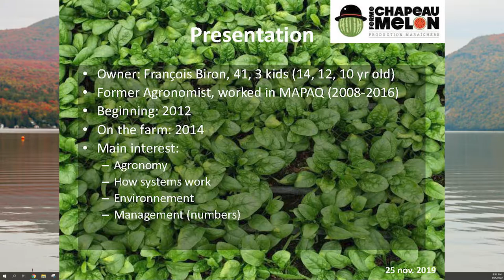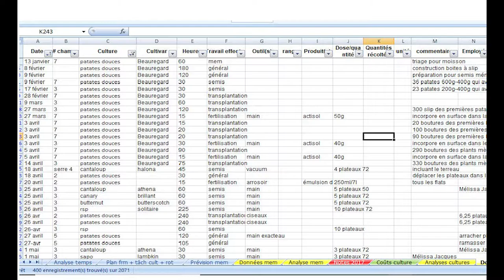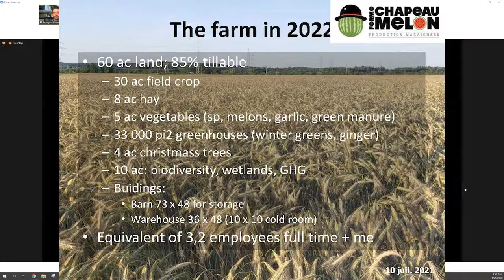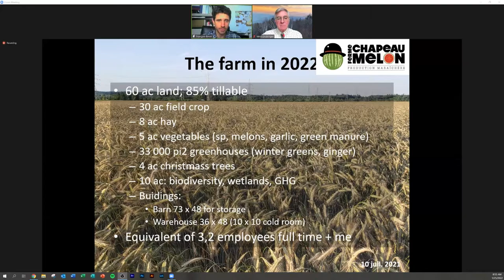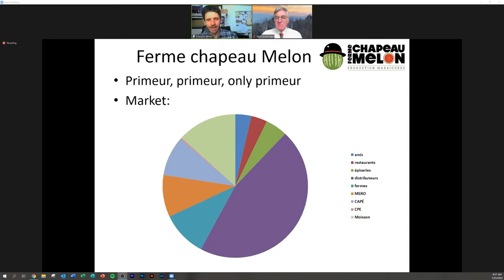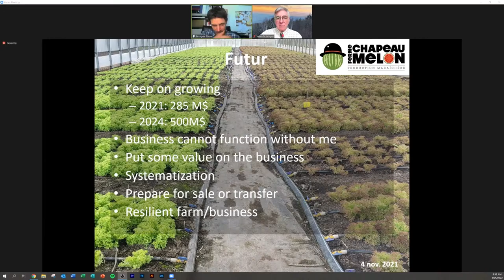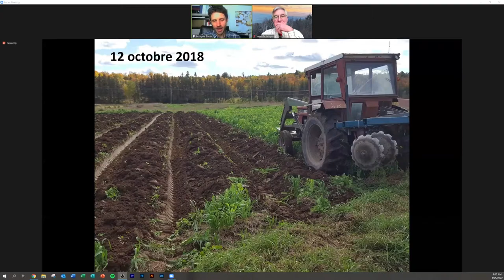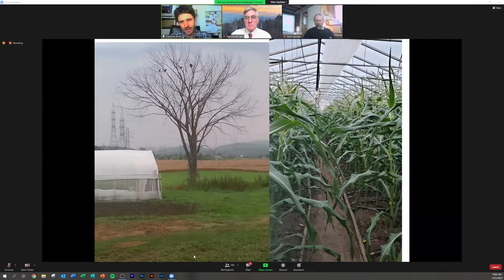A Tour of Ferme Chapeau Melon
Francois Biron, of L'Ange-Gardien Quebec shares a virtual tour of Ferme Chapeau Melon.

Watch all the presentations for free in the meeting playlist. You can donate, become a member or find out more information by visiting the website.